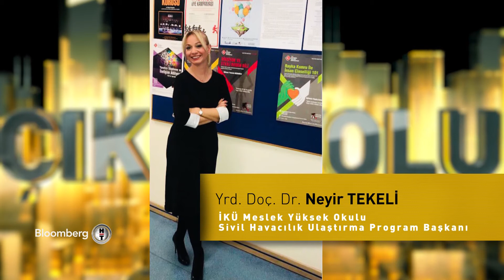Sami Altınkaya "Çıkış Yolu" Bugün Tanıtmı|21.03.2018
Sami Altınkaya

Çıkış Yolu

Bloomberg Ht